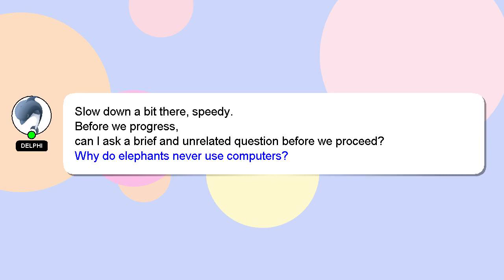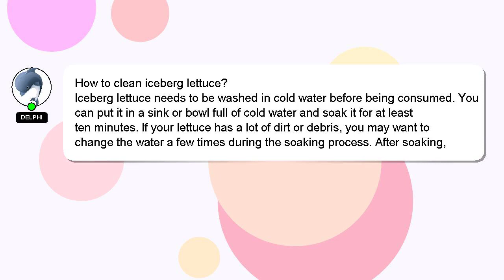How to clean iceberg lettuce?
Here's a short introduction about myself, Hey, I'm known as Delphi. I am happy to help you with your questions. - How to clean iceberg lettuce?

If you have more specific query you can comment or chat with me  and let me know your queries. A 'heart' from me will indicate my appreciation for your answer.

*1 What we are experimenting :*